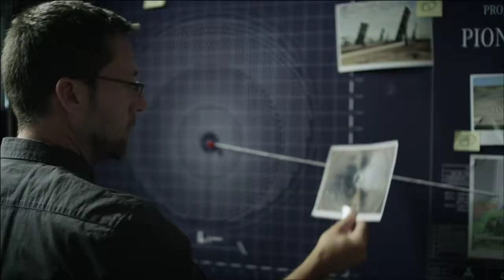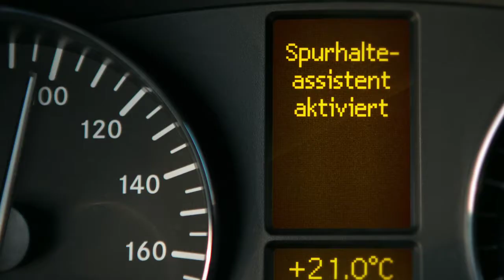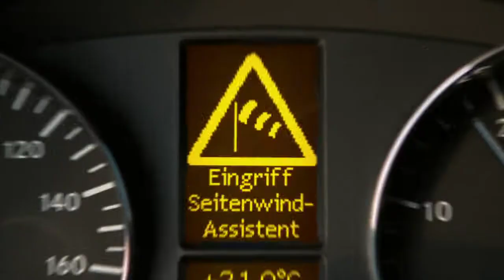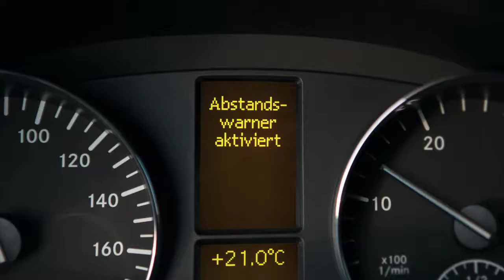The Sprinter. Pioneer At Work.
Its name says it all: the Sprinter stands for extraordinary dynamic handling in its vehicle class. The perfect partner when there’s a job to be done.